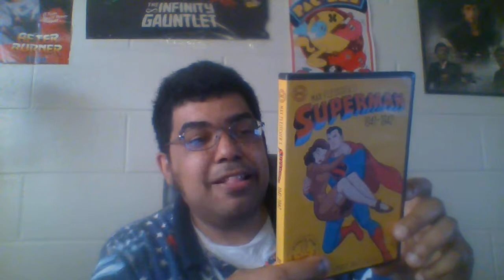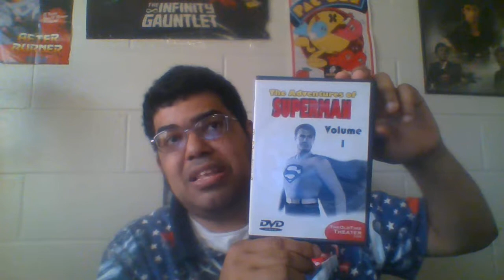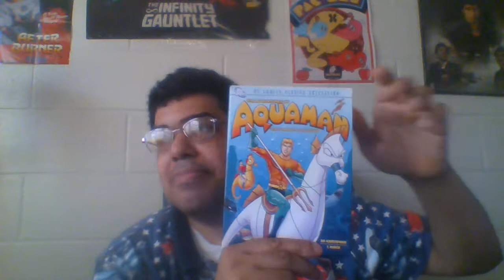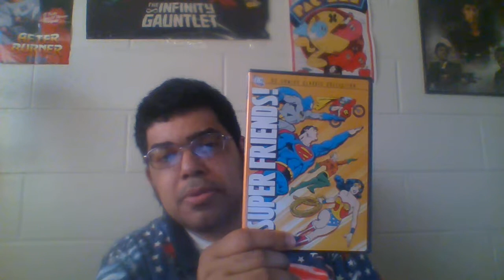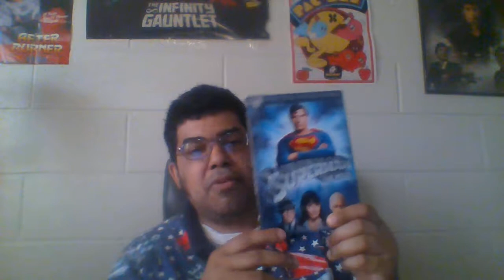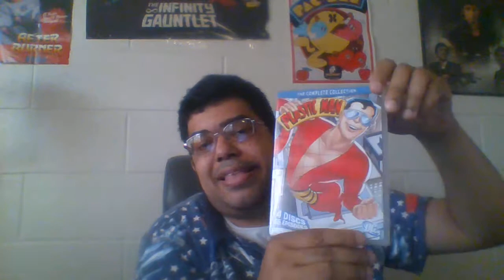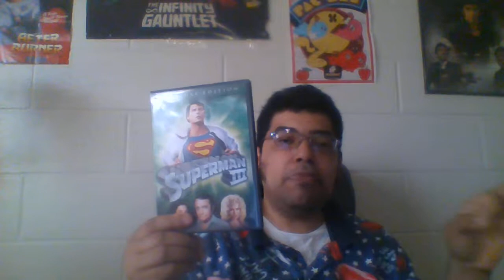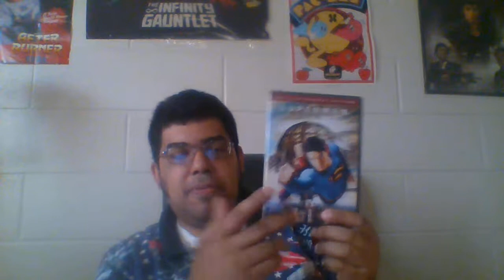retro cinema episode 23 dc (season 7)